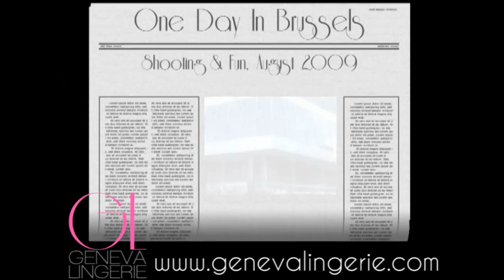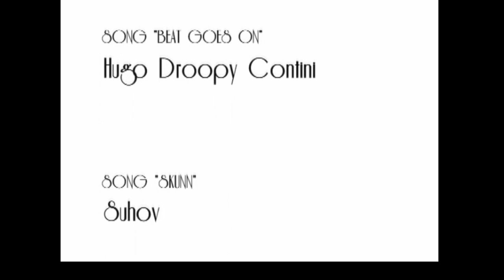One Day In Brussels: Three beautiful models for a Photo & video Shooting in August 2009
Video of three beautiful models in Brussels. Program: - Coiffure and makeup in a refined and elegant beauty salon; - Walk and explore the magnificent city of Brussels with an American Limousine (lincoln stretch) - Lingerie Photoshooting in the royal suite with a magnificent 5-star hotel for the new collection (fall 2009) of Geneva Lingerie.

Vidéo de trois superbes mannequins à Bruxelles. Au programme : - Coiffure et maquillage dans un salon de beauté raffiné et élégant ; - Balade et découverte de la magnifique ville de Bruxelles en limousine américaine (lincoln stretch) ; - Photoshooting (lingerie) dans la suite royale d'un splendide hôtel 5 étoiles pour la nouvelle collection (automne 2009) de Geneva Lingerie.

Credits :
Song "Beat Goes On" : Hugo Droopy Contini
Song "Skunn" : Suhov
Photos & Video : Copyright Geneva Lingerie